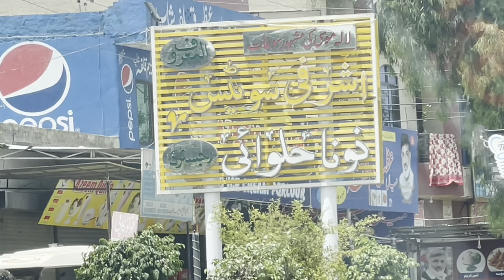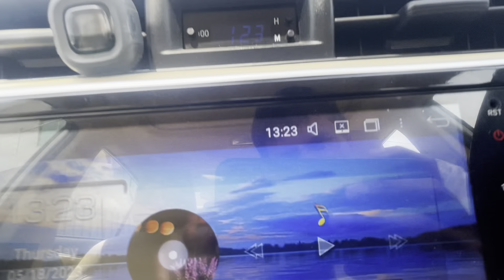Nadra Office Visit || نادرا آفس میں کام پڑ گیا 😩